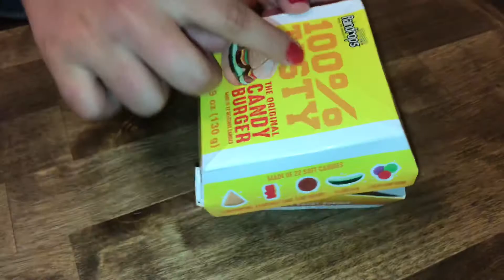GUMMY VS REAL CHALLENGE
Evie 🐝, Ava 🐻 and the little 🦁 do a CHALLENGE!!!